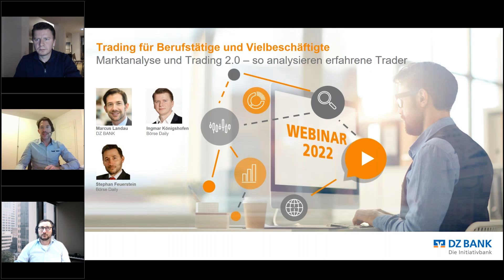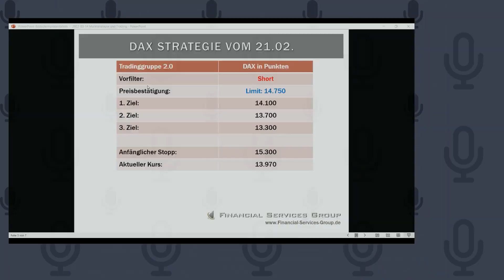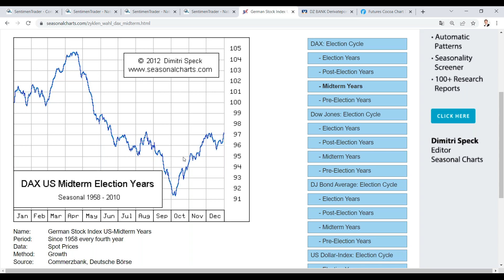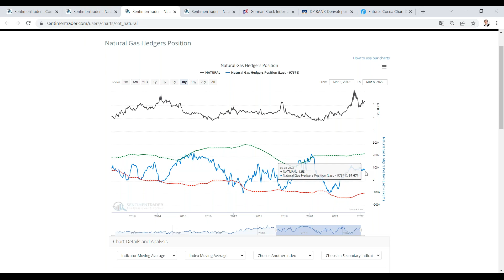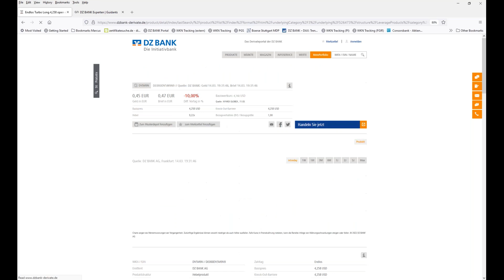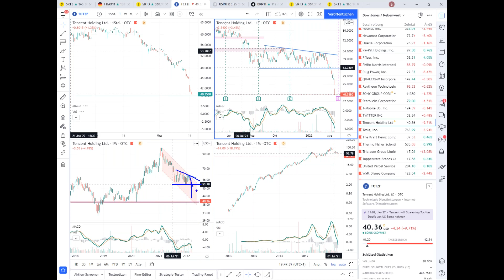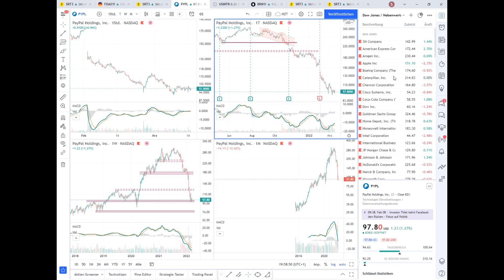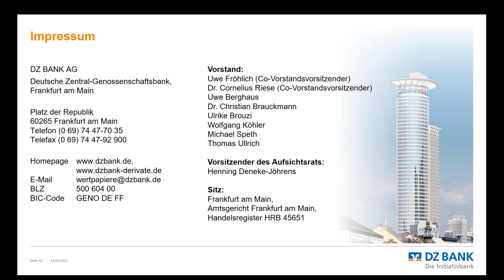Ist die Ölpreisrally bereits zu Ende?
Mit dem Krieg in der Ukraine zieht der Ölpreis kräftig an und steht mittlerweile am bisherigen Allzeithoch aus dem Jahr 2008. Damit stellt sich die Frage, ob die Rally weiter anhalten und der Kurs neue Hochs erreichen wird. Oder aber, ob der rasche Anstieg allmählich abklingt und der Ölpreis wieder in "normale" Bahnen zurückfällt. Im Webinar am kommenden Montag gehen die Profis der TradingGruppe 2.0 näher auf die künftige Entwicklung des Ölpreises sowie die des DAX ein. Daneben werden unter anderem auch interessante Einzelwerte vorgestellt sowie die Fragen der Zuschauer besprochen